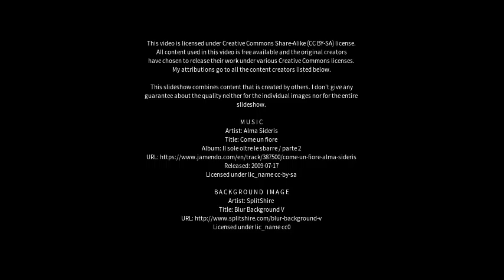Best places to visit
Best places to visit - Dersingham (United Kingdom) Best places to visit - Slideshows from all over the world - City trips, nature pictures, etc.